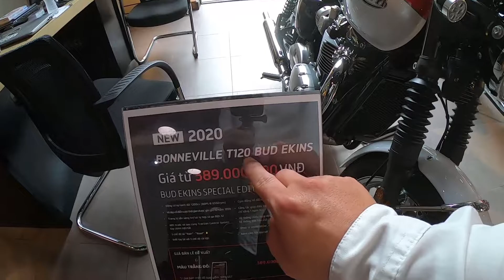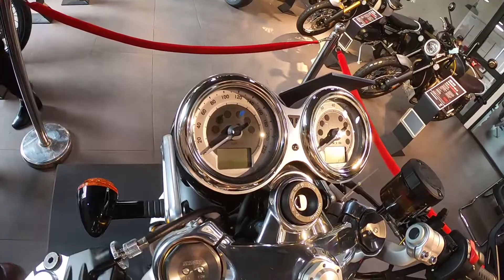Bonneville T100, T120 Bud Ekins và Thruxton RS 2020 - Nhìn chất như nước cất!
Những dòng xe cổ điển huyền thoại của Triumph!